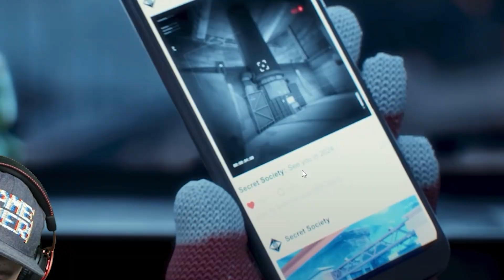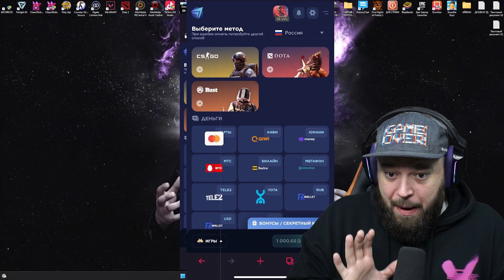ОБНОВЛЕНИЕ STANDOFF 2 0.27.0 FROSTY CHAOS - НОВЫЙ НОЖ M9 , GIFT BOX 2024 . ОБЗОР